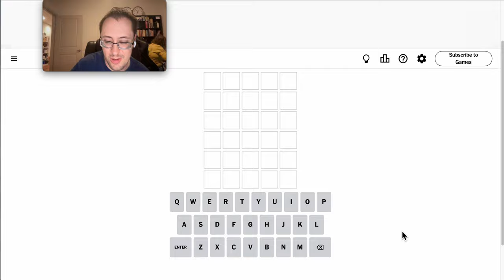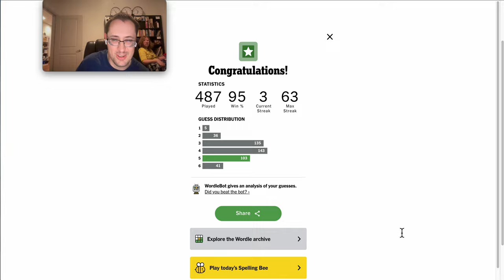Wordle 2024 08 29 - lots of grey here